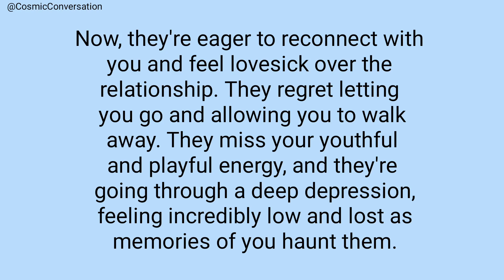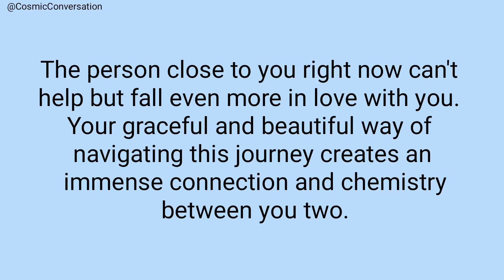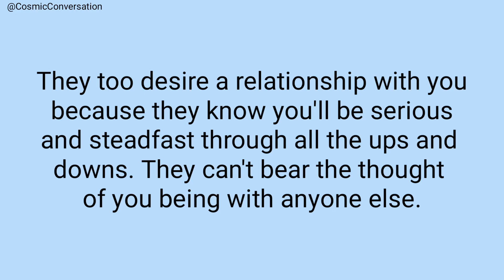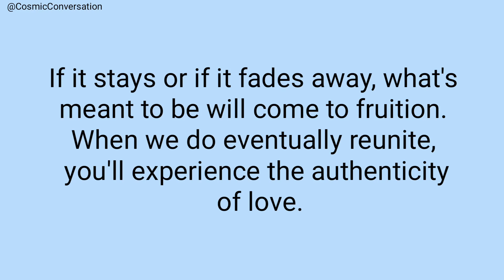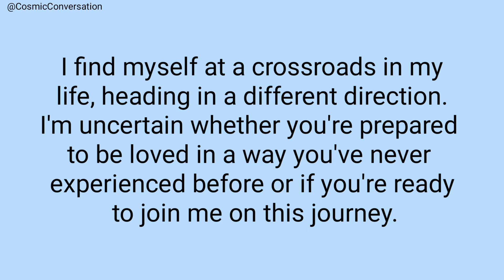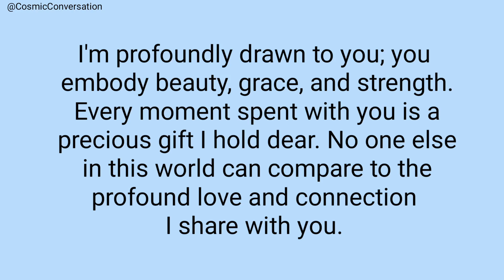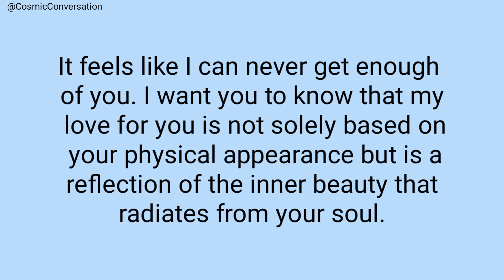💌Your person can't help but yearn for your warmth and love🥺You stand out from other women🤗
💌Your person can't help but yearn for your warmth and love🥺You stand out from other women🤗channeled messages from your person